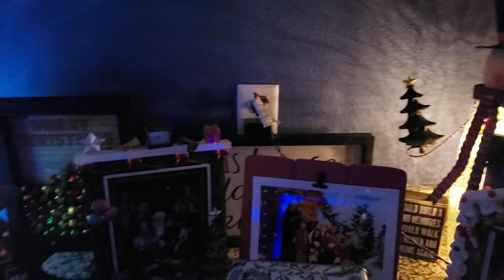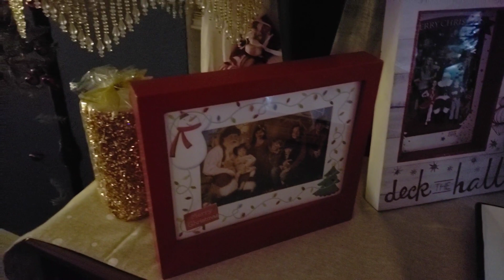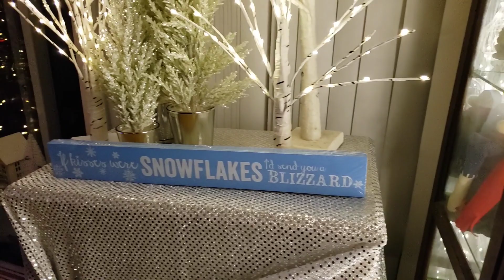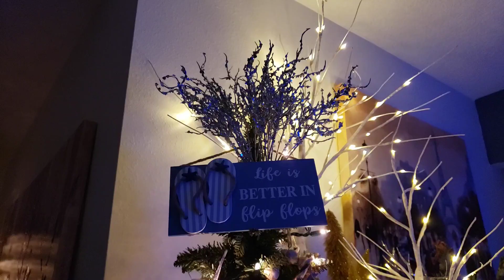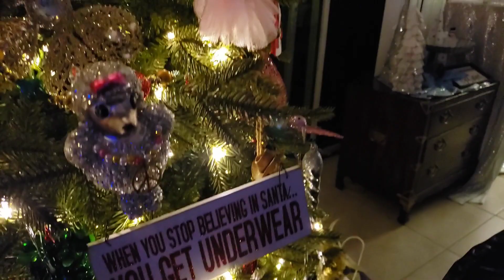Christmas Home Tour! CRAFTYMOMWITH3SETSOFTWINS